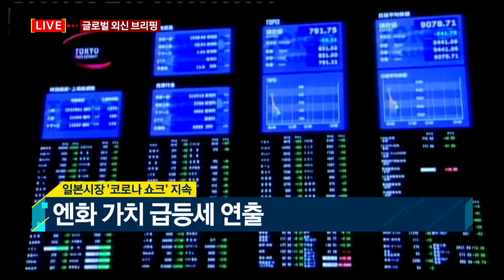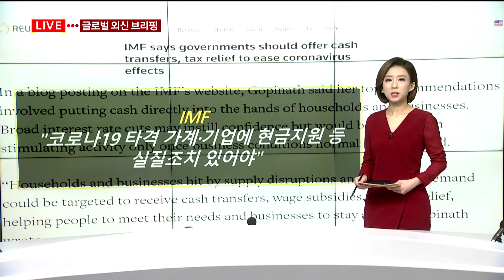일본시장 '코로나 쇼크' 지속 / 글로벌 외신브리핑 / 매일경제TV